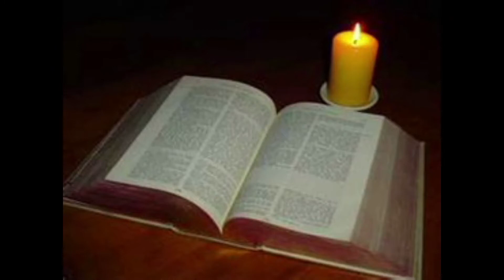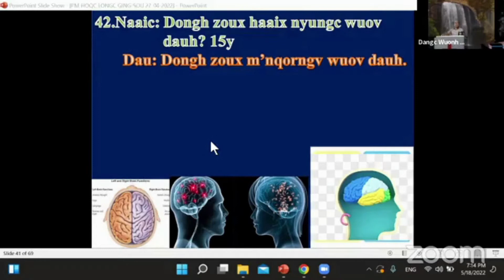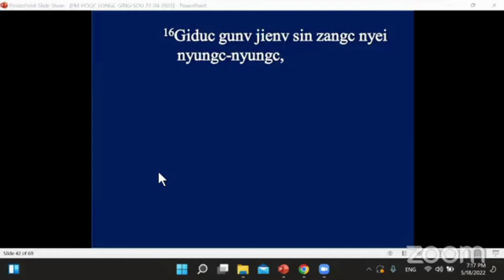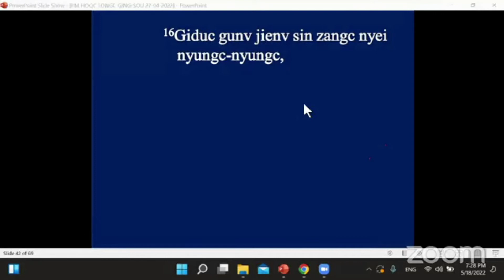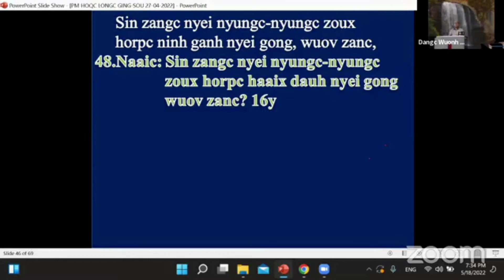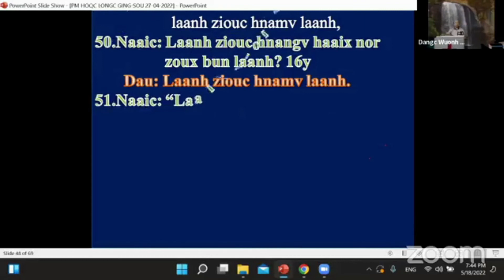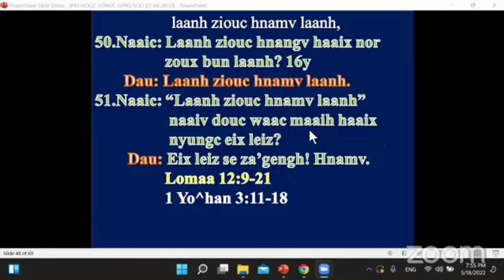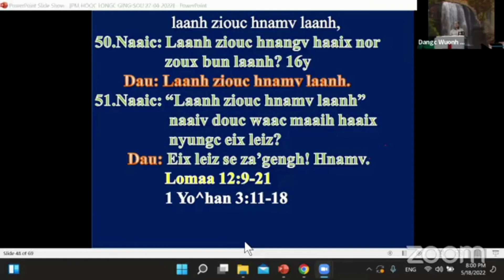NjaauxGS lunghmuonz 2022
Baeng zaqc njaaux Ging-sou